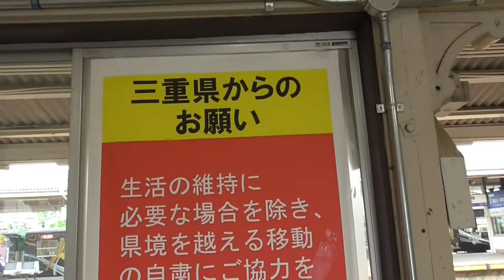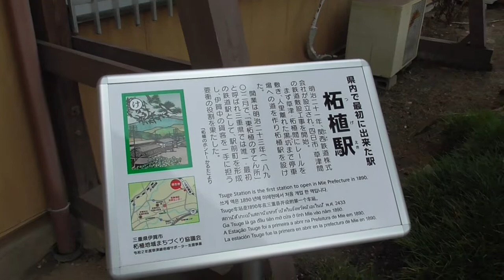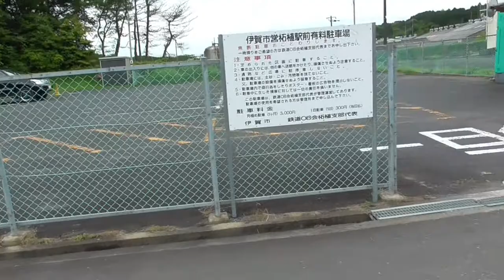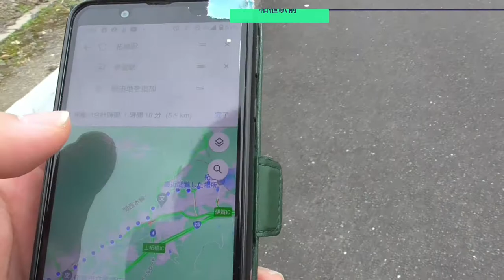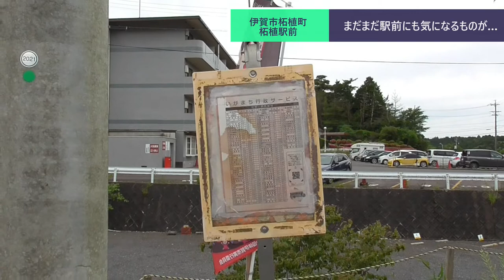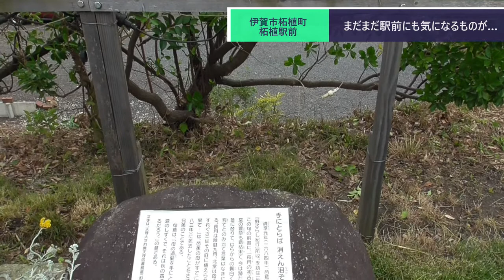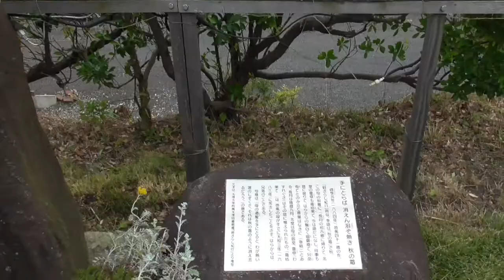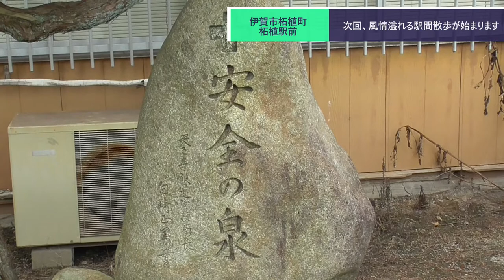ST077'2 駅前散歩：実は三重県最古の駅、柘植駅【そうだ、柘植いこう】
プレイリスト：ST077 そうだ、柘植いこう。

　今回は三重県伊賀市にあるJR関西本線・草津線の接続駅、柘植駅へやって来ました。
　現地に来て初めて知ったのですが、実はこの駅は四日市駅などよりも早く開業した、三重県最古の鉄道駅なのだそうです。

　駅前はのんびりした雰囲気で、駐車場も1日300円～であり、パーク＆ライド利用にも結構便利ですね。